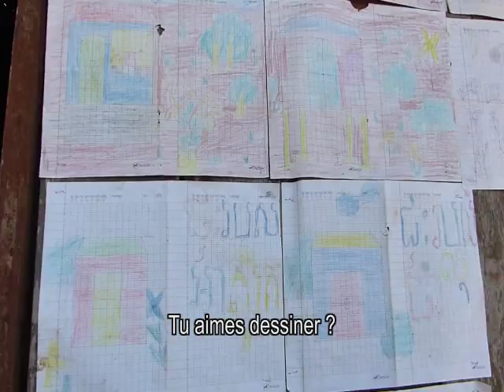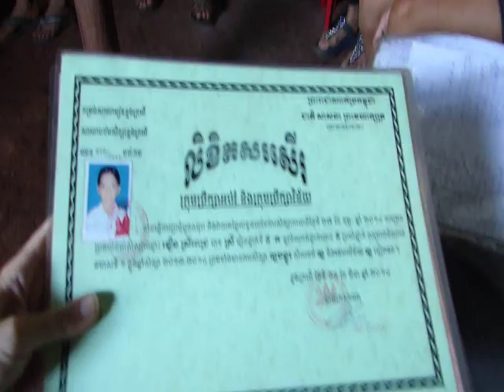Rencontre de Petch, une filleule Enfants du Mékong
Petch habite à la frontière entre le Cambodge et le Vietnam, dans le village de Mémot. Parrainée via Enfants du Mékong, elle nous partage sa joie de vivre communicative !